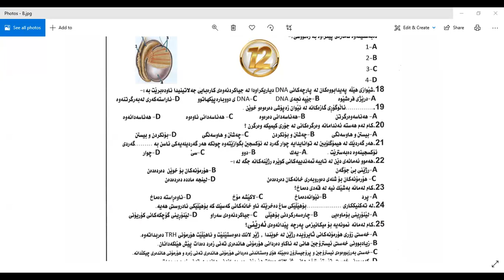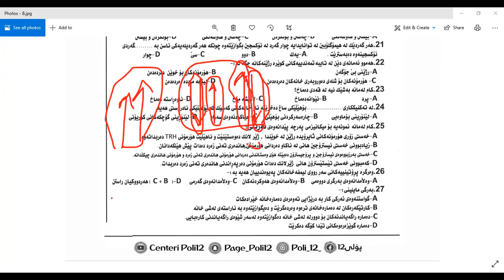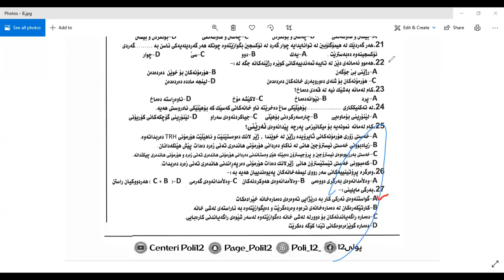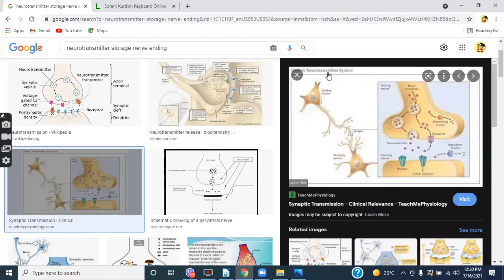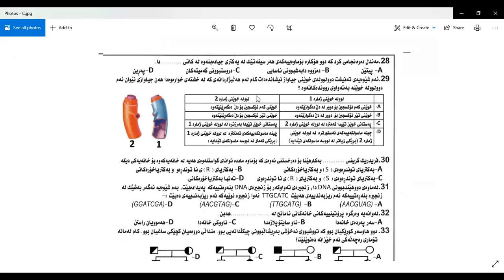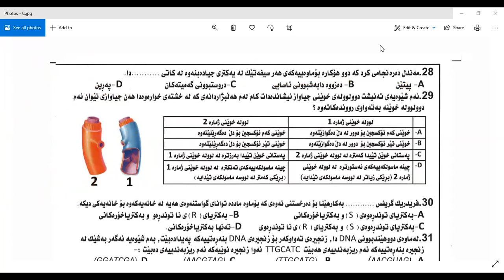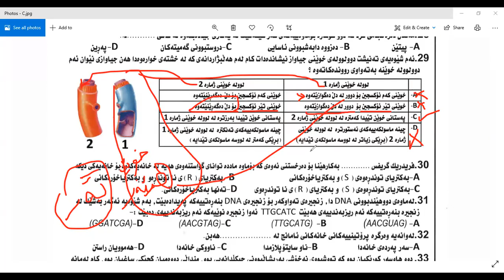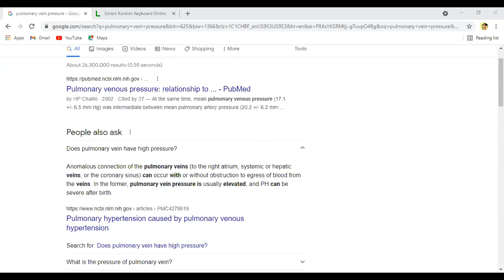زینده‌زانی پۆلی ۱۲ شیکاری پرسیاره‌کانی ته‌مهیدی ۲۰۲۱ڤیدیۆی چواره‌م